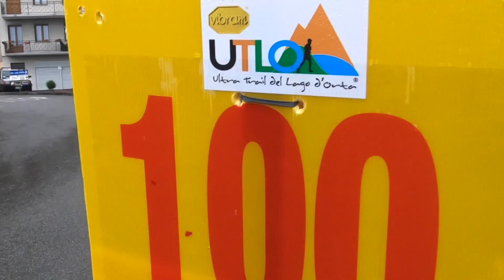Vibram®UTLO 2019 clip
Ultra Trail Lago d'Orta 2019 epic edition!